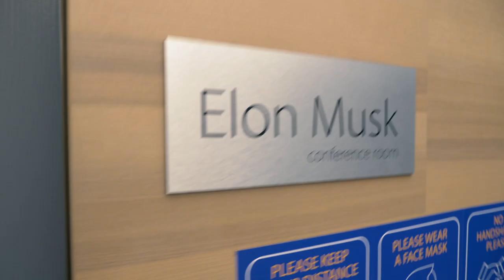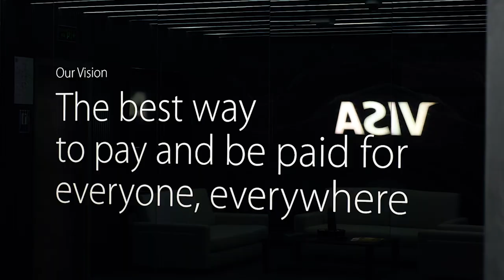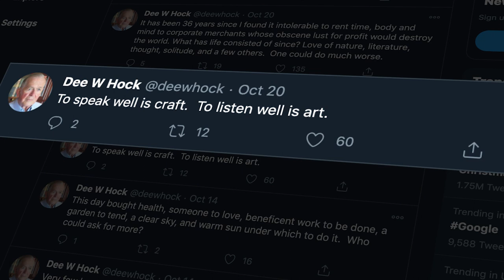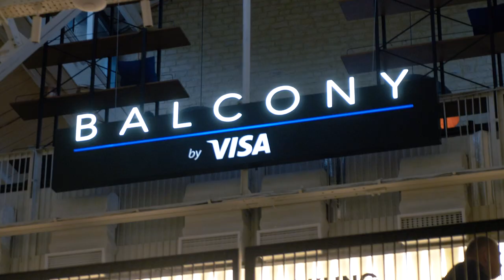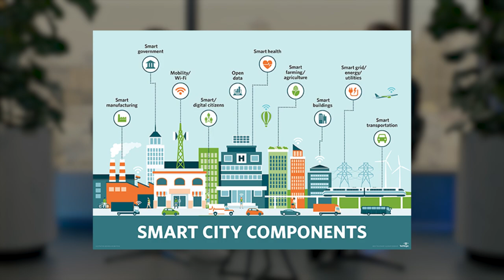ВЕРА ПЛАТОНОВА | VISA | FEDORIV VLOG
Вера Платонова – топ-менеджер, руководитель корпорации Visa в Украине, Грузии, странах СНГ и Юго-Восточной Европы.
В этом выпуске Андрей Федорив говорит с Верой Платоновой о будущем бесконтактных платежей, о работе в Visa и MasterCard.

С чего начинается карьера руководителя?
Как быть эффективным руководителем?
Почему Вера не готова открывать свой бизнес?

00:00 – начало
01:48 – история компании Visa
03:36 – определение того, как функционирует платежная система
04:48 – « математика и физика — это то, что поможет в жизни логично, правильно и конкретно мыслить»
07:34 – о первой поездке в Узбекистан, отсутствии безналичного расчёта, пустых банкоматах и инфраструктуре
11:10 – самые смешные  рабочие истории
12:16 — о токенизации
14:12 – как Visa обеспечивает безопасность транзакций
17:25 – чему научилась у Олега Гороховского
17:57 – почему выбрала путь карьеристки, а не предпринимателя?
21:33 –кто такой «great boss» и как стать крутым руководителем
27:14 – культурная специфика отдельного рынка и работает ли один шаблон на все страны?
31:45– о переходе из Visa в MasterCard и
как удалось охватить 70% рынка
40:37 – возвращение в Visa на позицию топ-менеджера
44:19 – чем покорил Andrew Torre
50:53 – сколько людей в прямом подчинении Веры
53:00 – в чем идея Visa, и важность скорости принятия решений
56:29 – какие технологии рекомендует Вера для быстрого движения в бизнесе?
58:08 – бывают ли факапы у Веры Платоновой?
 1:03:40 – статистика поведения и отношение людей к электронным деньгам в период пандемии
1:08:12 – главный месседж от Веры

CREATE WHATEVER!

Коворкинг KOOPERATIV – 35 клубных офисов для 650 резидентов и 5 площадок для проведения мероприятий: